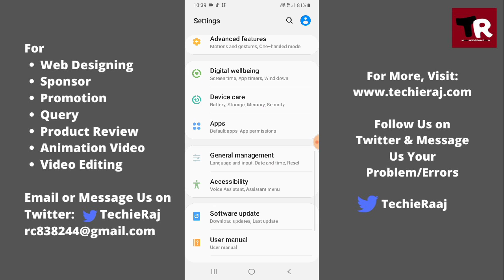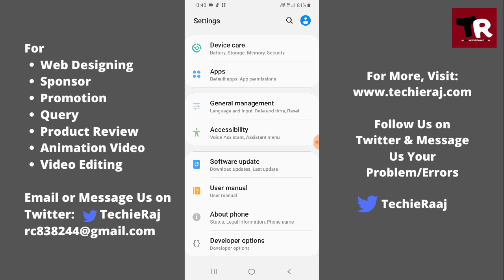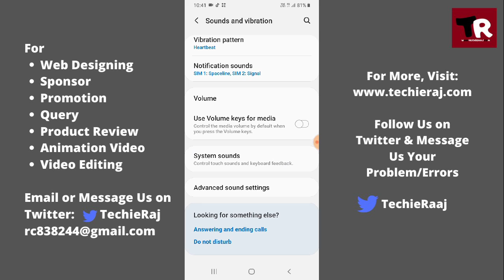Samsung A10s Notification Light & Sound Setting